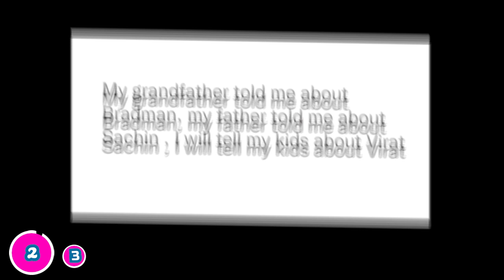എന്റെ VIRAT അണ്ണാ❤️😘..!! || MANJU WARRIER പുത്തൻ DANCE 🤣|| POLICE V/S ARMY || D2D REACTIONS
JUST FOR FUN GUYS..!!
PLEASE SUPPORT...!!